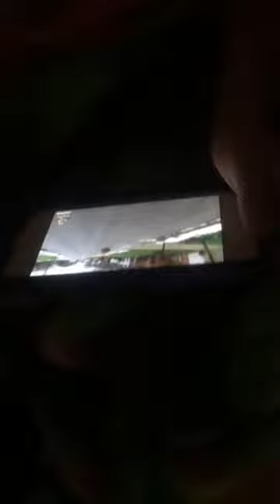yes I bribed him